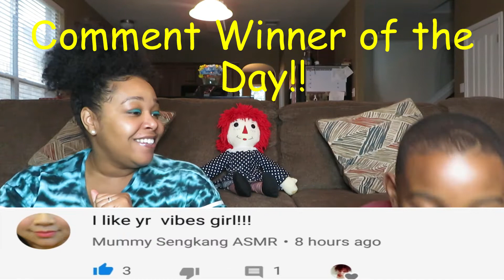Toy Story 4 Official Trailer Reaction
Whassup Lollipop Skkqqqwwuuuaaaadd. In todays video we will be reacting to Toy Story 4 new trailer. We are so excited to go see this movie but the trailer will do for now. we will be always choosing who stays and goes from our childhood favs.